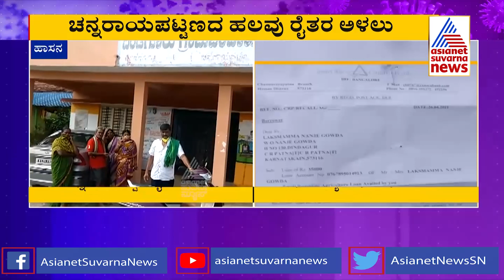Canara Bank Notifies Farmers For Loan Settlement In Channarayapatna